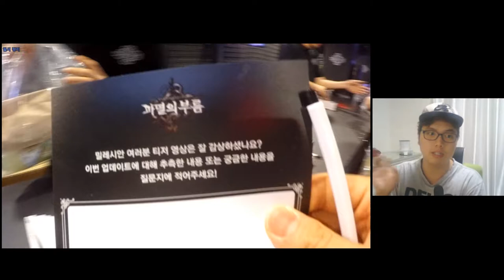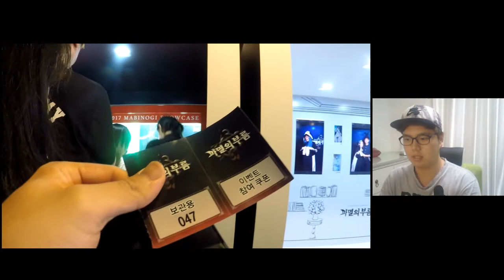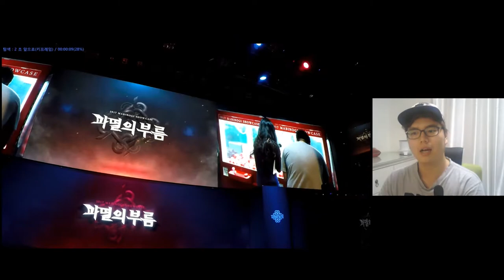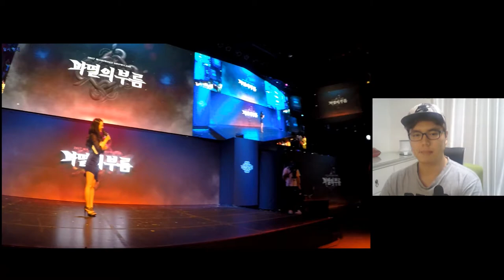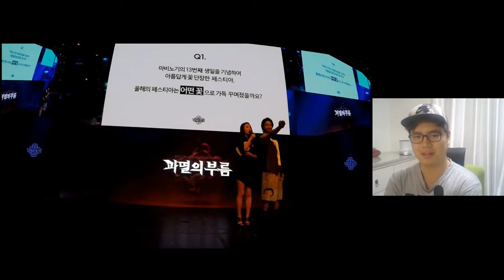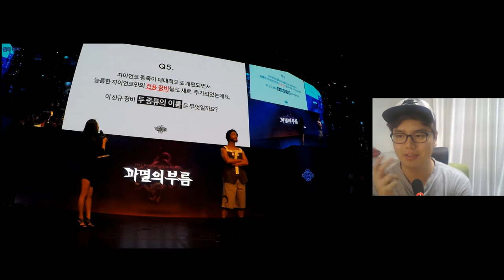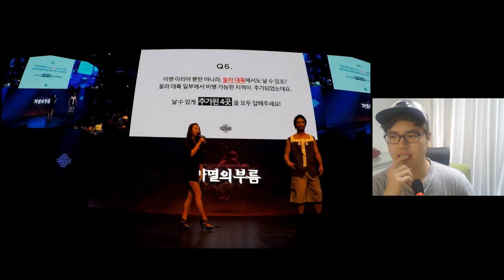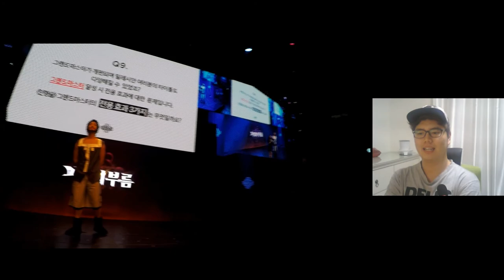[마비노기] 【파멸의 부름】 쇼케이스 영상 후기 1화! By로젠젠